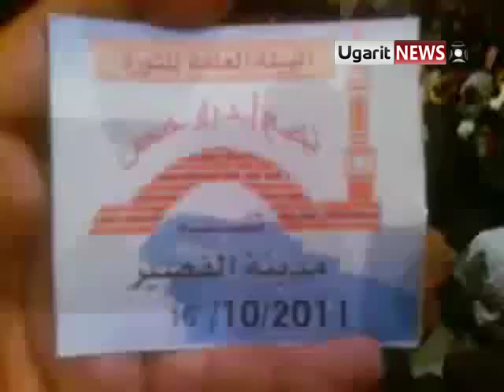16 10 Al Qousair, Homs أوغاريت القصير حمص , مظاهرة مسائية , مندوسهم مندوسهم بيت الاسد مندوسهم